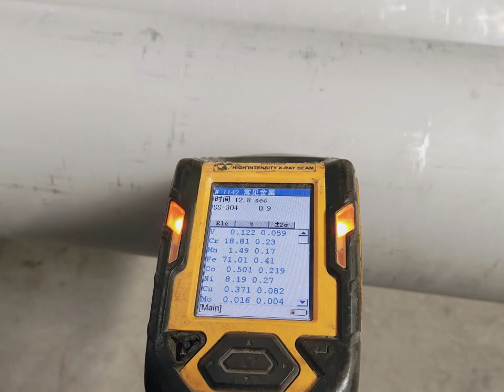PIPE SMLS 10IN SCH 10S TP304L L=6M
Some of our stainless steel tube products